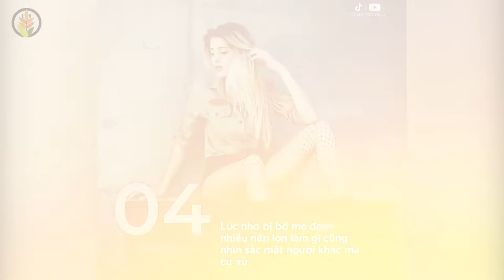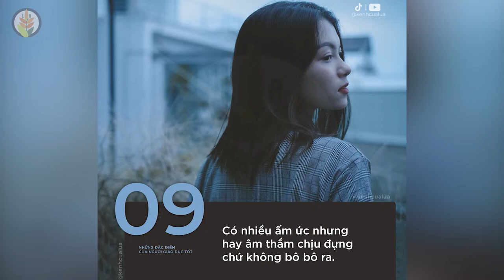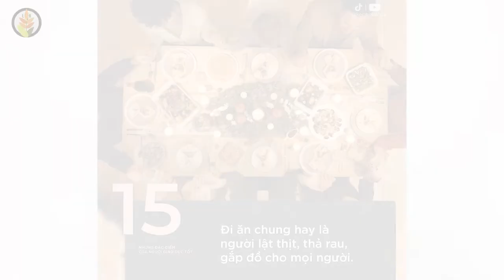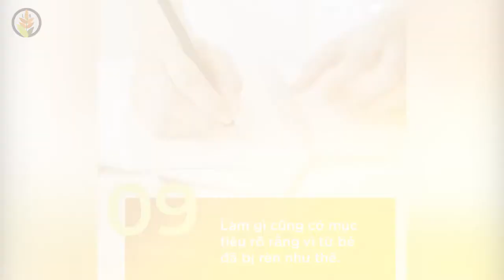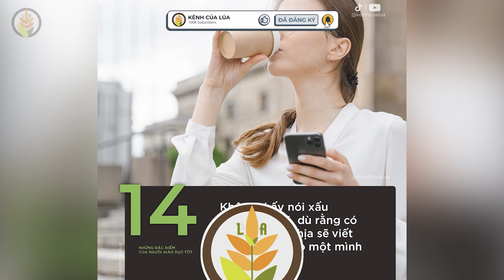Những Đặc Điểm Của Một Người Được Giáo Dục Tốt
NHỮNG QUYỂN SÁCH HAY:
Bạn Đắt Giá Bao Nhiêu?
Tuổi Trẻ Đáng Giá Bao Nhiêu ?